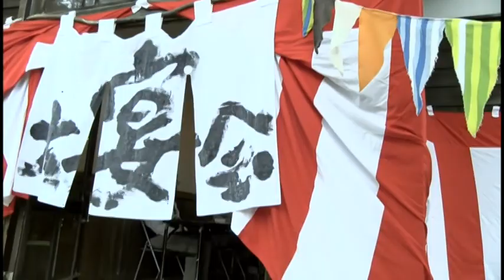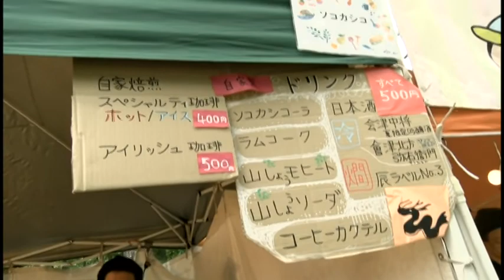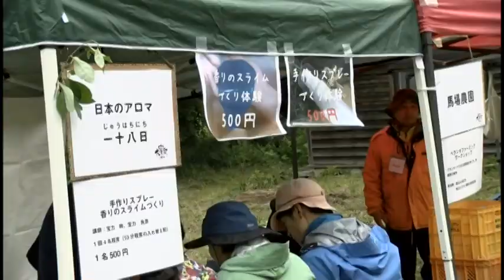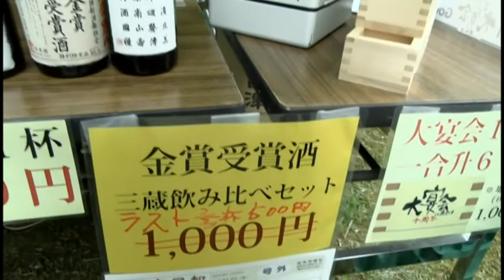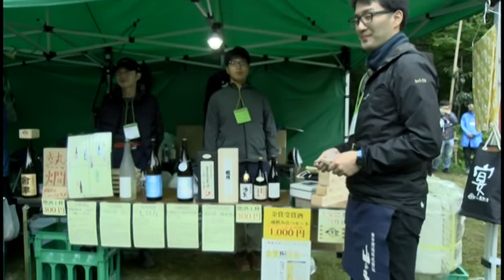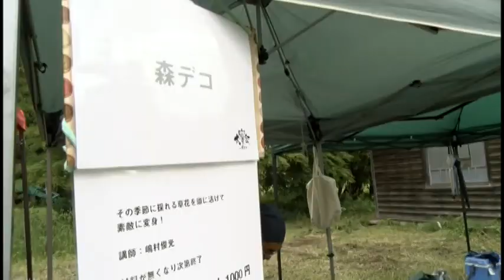2019大宴会 福島県南会津町山村道場にて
10回目大宴会。音楽聴いて自然の中で遊ぶ。リピーターのスタッフが楽しそう！ワークショップで体験。地酒の美味い。